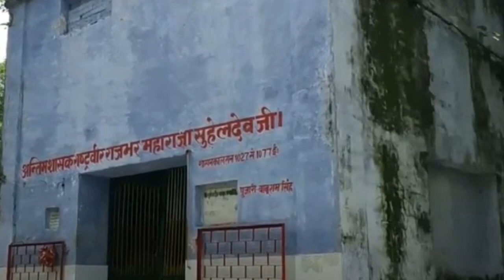Maharaja Suheldev Movie| महाराजा सुहेलदेव पर बन रही है फिल्म। Rajbhar